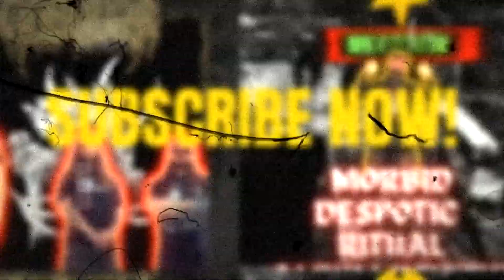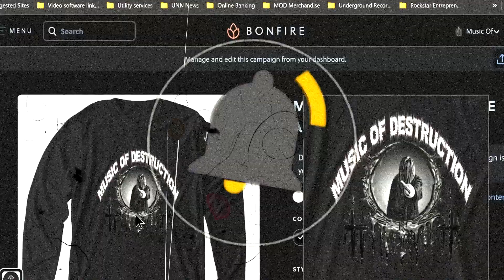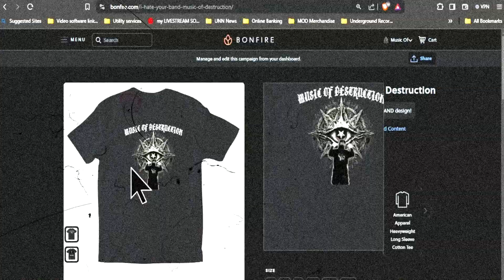💀Unleashing Brutal Darkness | Gosudar - Morbid Despotic Ritual | Album Review💀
In this video, I dive deep into the dark, crushing world of Gosudar's Morbid Despotic Ritual. This debut album from the Russian death metal band brings forth a relentless assault of old-school death metal, blending doom-laden atmospheres with unrelenting brutality.

I'll break down each track, exploring the grim soundscapes, guttural vocals, and the raw, visceral energy that Gosudar delivers. Whether you're a die-hard death metal fan or new to the genre, this review will give you insight into why Morbid Despotic Ritual is a must-listen for 2021.

🔴 Tracklist Breakdown:

Dungeons of Catacomb
Prophecy Embodiment
The Acrid Fog of Stench
Awakening of the Realm
Morbid Despotic Ritual
Existence is Suffering
🔴 Highlights:

Old-school death metal influences
Brutal, down-tuned riffs
Guttural vocal delivery
Doom-infused atmosphere

📢 Share with your fellow metalheads!

Also check out my buddy Aidans band Music | Hall Of Calzharia

Also Order GOATAMENTISE 30th anniversary CD RELEASE HERE!

📅 Broadcast Schedule:
Tune in every Wednesday and Saturday night  at 7:00PM Central time for the most intense underground metal experience.